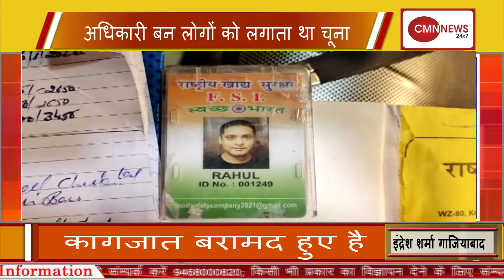cmnnews गाजियाबाद अधिकारी बन लोगों को लगाता था चूना